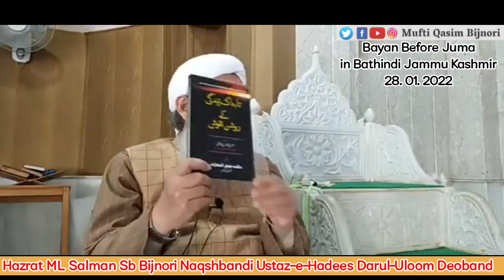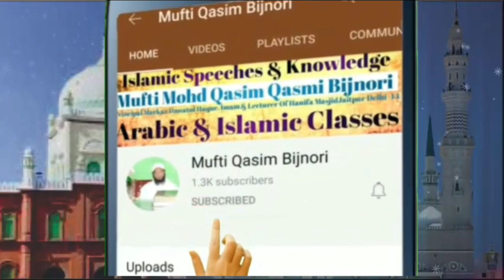Tauba & Istighfar.Bayan Hzrt ML Salman Sb Bijnori Naqshbandi Ustaz-e-Hadees Darul-Uloom DBD in Jammu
Assalamualykum .

About Video...

28.01.22 Ko Ye Bayan Bathindi Jammu Kashmir Mein Hua Tha Juke Ki Namaz Se Pehle.

By Hazrat Maulana Salman Sahab Bijnori Naqshbandi Ustaz-e-Hadees Darul-Uloom Deoband & Khalifa Hazrat Maulana Peer Zulfiqar Ahmad Naqshbandi Db.